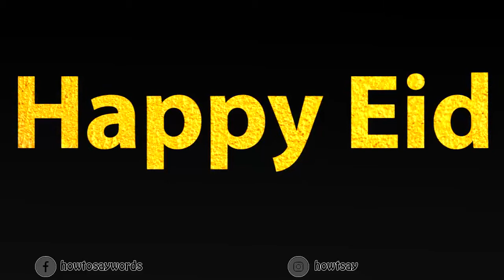How To Pronounce Happy Eid